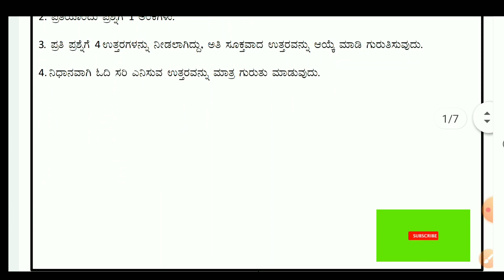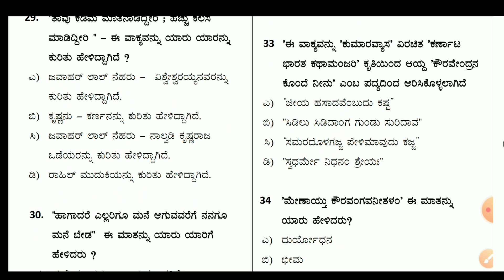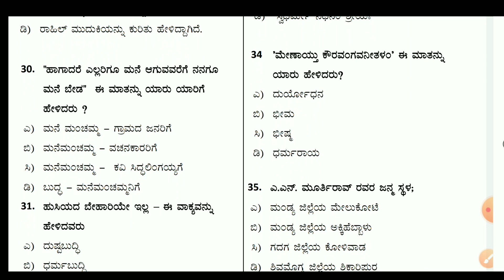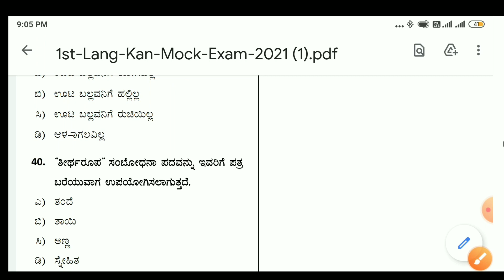SSLC First Language Kannada MCQ 40 Marks|10 ನೇ ತರಗತಿ ಪ್ರಥಮ ಭಾಷೆ ಕನ್ನಡ ಬಹು ಆಯ್ಕೆ ಪ್ರಶ್ನೋತ್ತರಗಳು